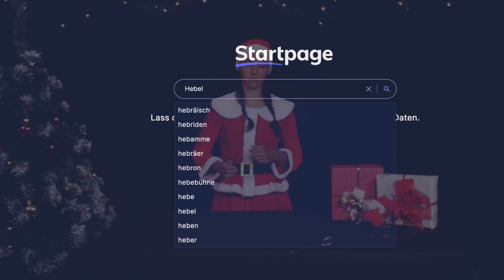PiA - Physik im Advent 2021 - Lösung 06